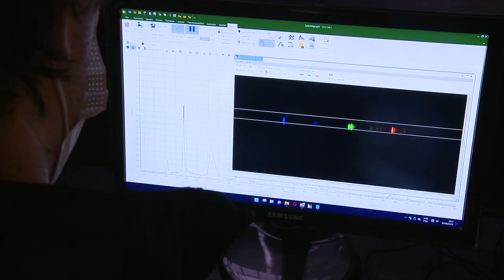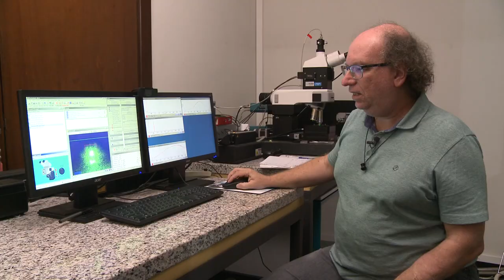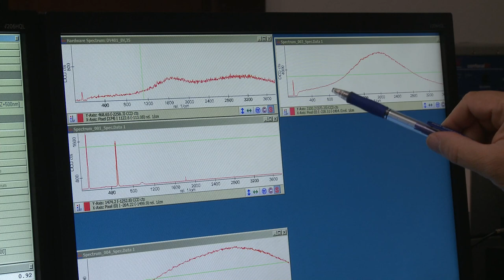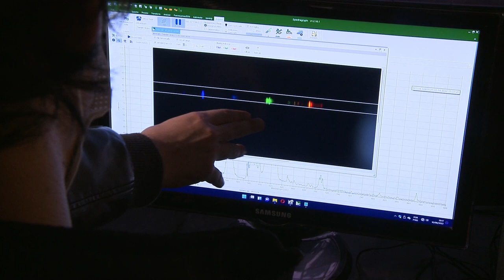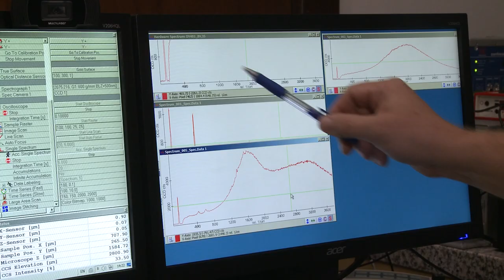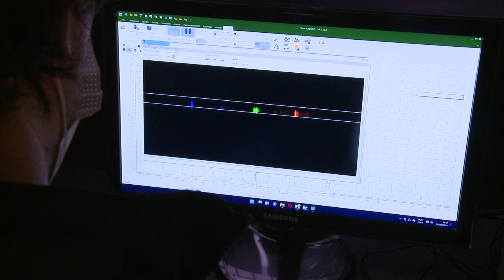Scientia | Ciência Forense na Arte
Segundo o Guia do Estudante, o roubo de bens culturais é a terceira atividade ilegal mais grave do mundo. Aqui no Brasil, um dos órgãos responsáveis por investigar esse tipo de crime é a Polícia Federal, que conta com o apoio científico da UFPR para identificar se obras de arte estão envolvidas em esquemas ilegais.

Nesta edição do Scientia, você vai conhecer como o Centro de Ciências Forenses da UFPR utiliza métodos e técnicas científicas de diversas áreas para auxiliar na análise pericial das obras.